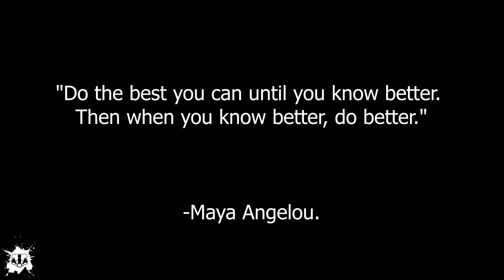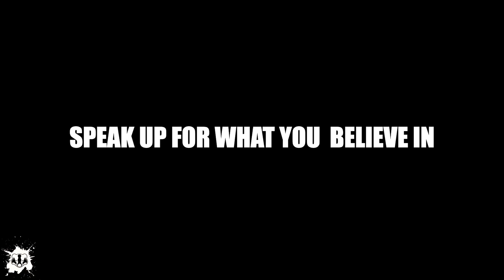«Τα ζώα τα τρώμε γιατί είναι νόστιμα.»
🦨 Γίνε επίσημο Skunk Kit και υποστήριξε το κανάλι!

💲Γράψου στο Bybit και πάρε μπόνους 10$ σε BTC! Επιπλέον, έως και 30030$ ανταμοιβές στο Bybit Rewards Hub.